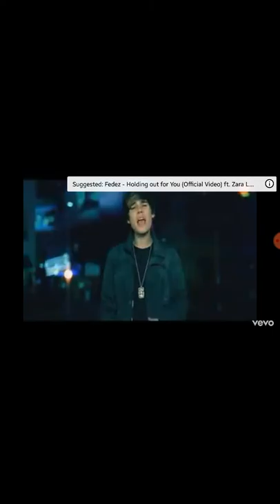Baby Justin beiber